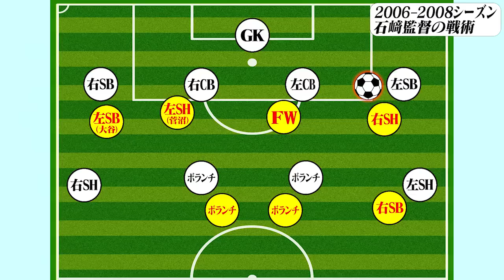【史上初】大谷秀和が語るJ2、J1連覇できた理由